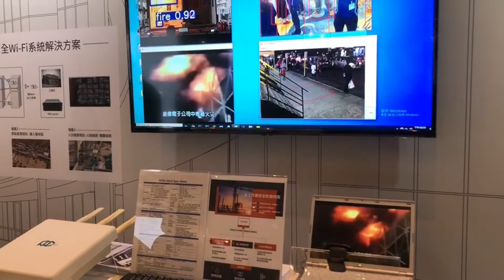EZ火災偵測─EZ Blaze Detection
EZ火災偵測使用AI影像辨識煙霧與火苗。相較傳統偵煙警報器透過煙霧偵測，AI火災偵測能在火災發生第一時間提出警報，通知相關人員立即處理，降低危害與損失。此外，相關人員也能使用偵測平台遠端連線攝影機確認室內狀況，避免誤報的狀況發生。

EZ blaze detection uses AI algorithm to identify smoke and flames. Compared with the traditional smoke detection device, AI blaze detector can break out the alarm right at the moment when fire occurs, and informs responsible personnel to engage immediately, thus reducing harm and loss. In addition, the responsible personnel can also use EZ Pro video management platform to remotely confirm the real-time conditions and avoid false alarms.